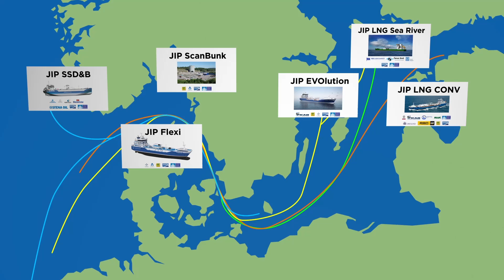Flexi – a part of Pilot LNG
JIP Flexi is participating in the establishment of an LNG infrastructure via Pilot LNG by building a vessel with a fast, efficient and safe bunkering system for LNG bunkering in- and offshore, as well as developing efficient procedures for LNG bunkering.